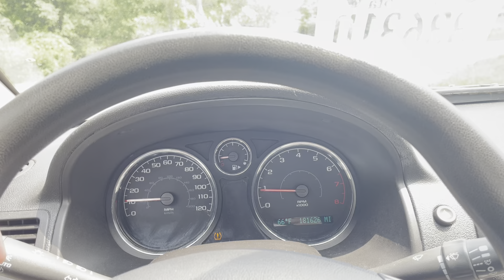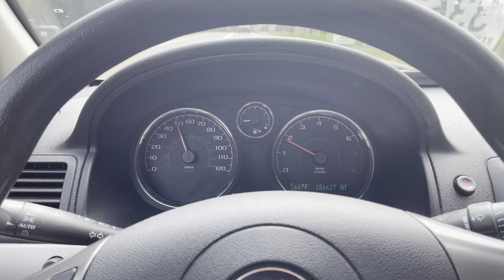Virtual Test Drive | 2010 CHEVROLET COBALT LT 1G1AD5F53A7223336 | Twin Cities Auctions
In this video, we take you on an immersive test drive of a 2010 CHEVROLET COBALT LT, giving you an in-depth look at the vehicle's features, performance, and overall driving experience.